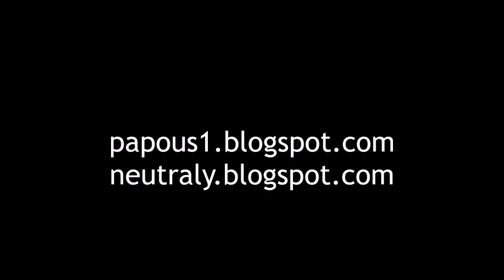JayKay v Zoo Chleby, 15.7.2021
Výprava do zoo u Nymburka.